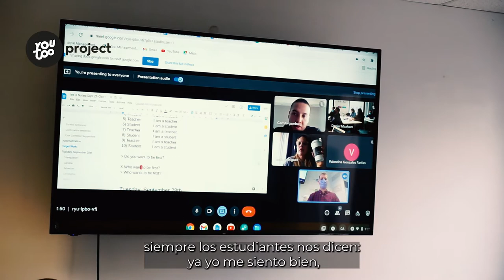Estudiar inglés y francés en Montreal - Escuela ATPAL🇨🇦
Conoce la escuela ATPAL en Montreal, una escuela pequeña y familiar perfecta para estudiar inglés y francés en Canadá que utiliza su propio sistema de aprendizaje llamado ATPAL.

¿Quieres más información sobre estudiar en Canadá?

Montreal es una de las ciudades canadienses más abiertas a la inmigración ya que es una ciudad que necesita trabajadores y gente que quiera quedarse en el país. La escuela ATPAL te formará tanto para aprender inglés como francés para empezar tu aventura canadiense.

¿Quieres más información sobre los cursos en ATPAL en Montreal?